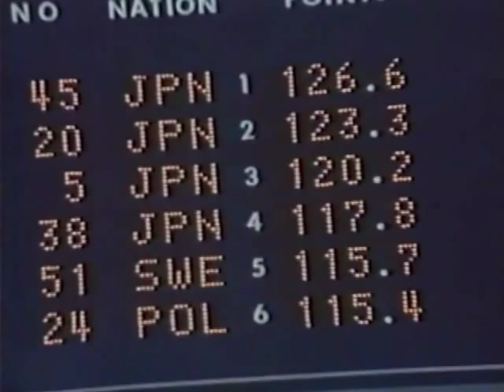札幌オリンピック ジャンプ 笠谷・・・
こんな　想い出があったな～